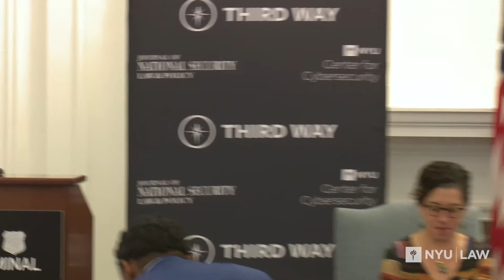A Conversation with Google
Catching the Cybercriminal: Reforming Global Law Enforcement

At this symposium, co-hosted by Third Way, NYU Law's Center for Cybersecurity, and the Journal of National Security Law and Policy, experts discussed policy solutions to identify and impose consequences on malicious cyber actors from the perspective of America's law enforcement as well as of our international partners.

Google’s Director of Law Enforcement and Information Security Richard Salgado discussed Google’s perspective on the role of the tech industry in the enforcement of cybercrime, and the trade-offs in public-private cooperation in bringing to justice malicious cyber actors. The discussion was moderated by Jennifer Daskal, American University Washington College of Law.